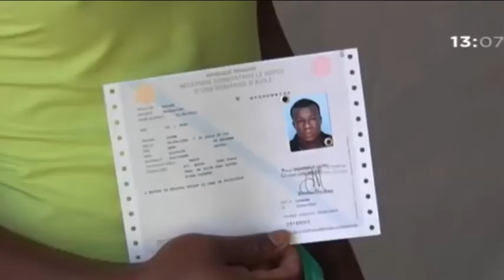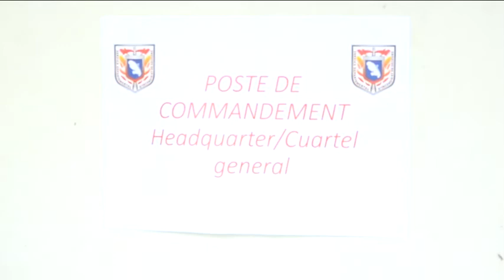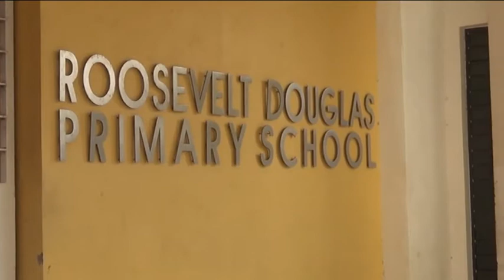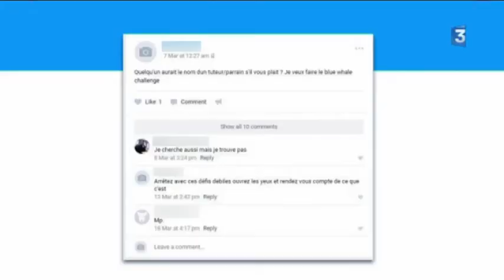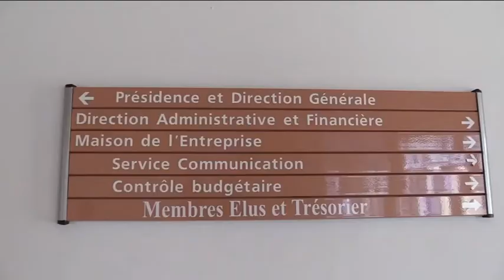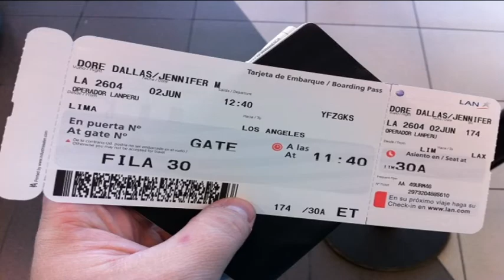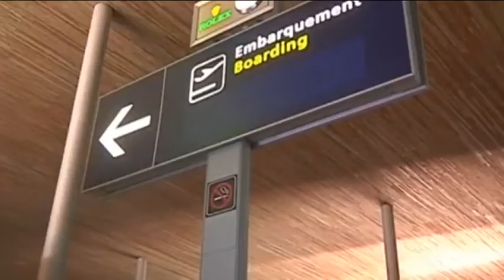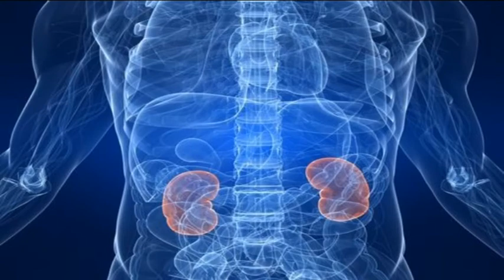JT DE KMT 29 03 2017